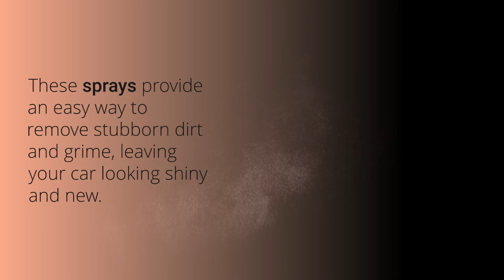Innovative Car Care Products - The Key to a Mint Condition Ride | Mobile Mint Car Care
Discover the latest innovative car care products and how Mobile Mint Car Care utilizes them to give your vehicle the ultimate shine and protection

Waterless Car Wash Solutions 💧🚫
Experience the future of car cleaning with eco-friendly, waterless car wash products. Mobile Mint Car Care uses advanced waterless solutions that clean, shine, and protect your vehicle without wasting water.

Ceramic Coatings 🛡️✨
Upgrade your car's paint protection with long-lasting ceramic coatings. Mobile Mint Car Care provides professional ceramic coating services that shield your car from scratches, UV rays, and environmental contaminants.

Paint Sealants 🎨🔒
Preserve your car's paint job with high-quality paint sealants. Mobile Mint Car Care's paint sealant treatments offer extended protection against UV rays, oxidation, and stains while enhancing the gloss and depth of your car's paint.

Advanced Wheel Cleaners 🚗🌀
Say goodbye to stubborn brake dust and grime with Mobile Mint Car Care's advanced wheel cleaners. Our non-acidic, pH-balanced formulas safely and effectively clean all wheels and finishes.

Microfiber Towels and Accessories 🧹🧽
Mobile Mint Car Care uses ultra-soft, lint-free microfiber towels and accessories for a scratch-free and swirl-free car cleaning experience.

Eco-friendly Interior Cleaners 🌱🌿
Keep your car's interior spotless and fresh with Mobile Mint Car Care's eco-friendly interior cleaning products. Our non-toxic, biodegradable formulas safely remove dirt, stains, and odours from your car's upholstery, carpet, and surfaces.

High-Tech Polishes and Compounds 💎🌟
Restore your car's showroom shine with Mobile Mint Car Care's high-tech polishes and compounds. Our advanced formulations remove swirl marks, light scratches, and oxidation while providing a long-lasting, high-gloss finish.

To experience the benefits of these innovative car care products, trust Mobile Mint Car Care's professional services.

Read our blog for expert car care tips, industry trends, and insights into mobile car wash services